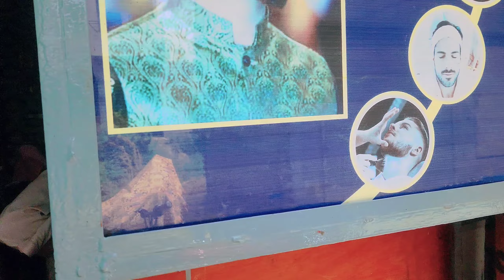Bohat zyada nuksan hogya 😮 | Desi vlog | Pendu vlog | ZaiNy Pendu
funny vlog, viral, desi vlog, pind vlog, pendu,
Welcome Back | I am back 🔙 | YouTube | desi vlog | Pendu vlog